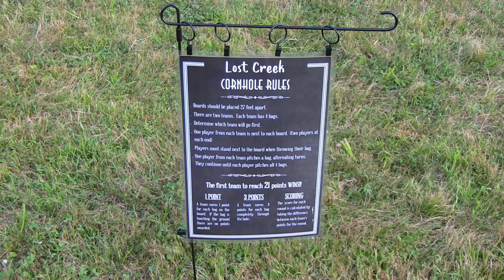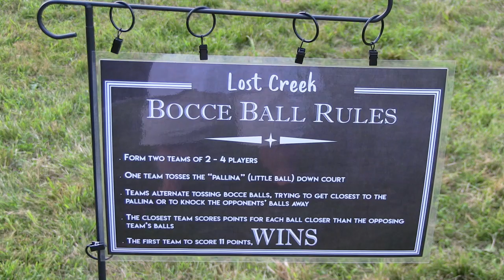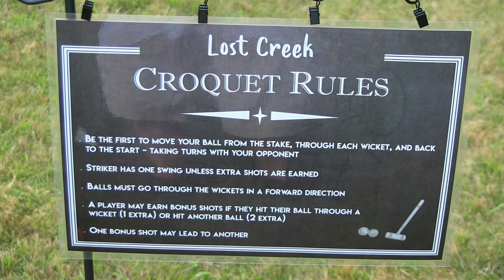Lost Creek Garden Party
This Garden Party is set in a beautiful forest landscape and features lawn games, an authentic English Tea Service (complete with cucumber sandwiches, scones, and British Trifle) and a special guest appearance by singer/song writer William Tamlin Dawnstar.

All footage was taken at Lost Creek Nature Retreat, located in central New York.

Filmography by Andrew Hirsch and Rick Melnick

00:00-00:22 - Intro
00:23-01:44 - Bocce Ball
01:45-03:31 - English Tea Service
03:32-06:55 - Croquet
06:56-16:59 - Performance by William Tamlin Dawnstar